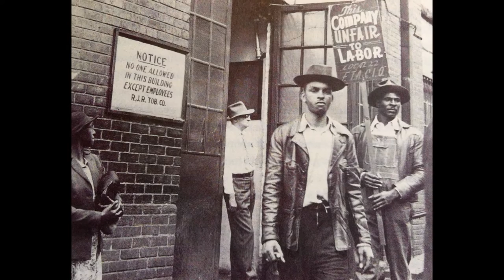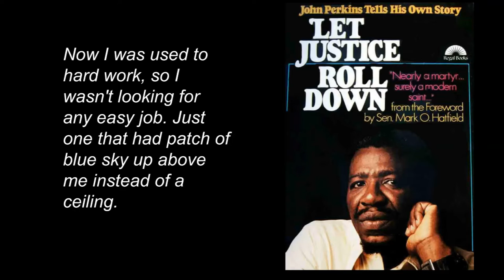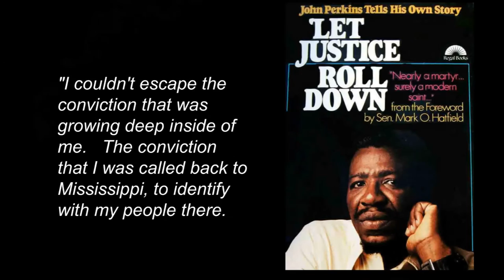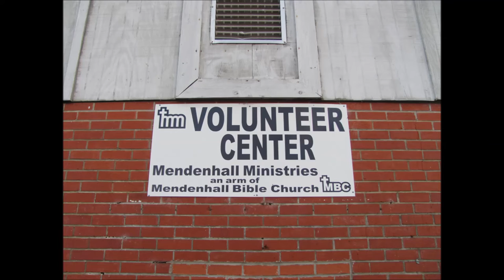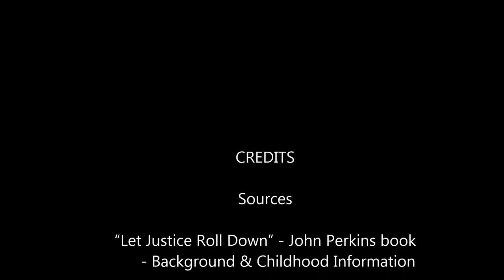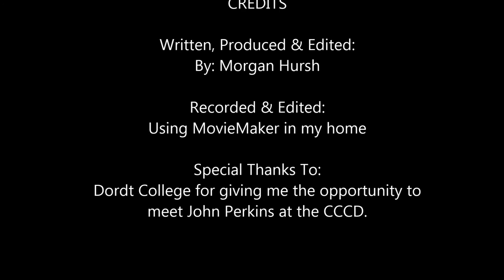"Taking a Stand in American History" - Dr. John Perkins Written by Morgan Hursh 2017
Morgan Hursh
National History Day
Senior: Individual Documentary Project 2017